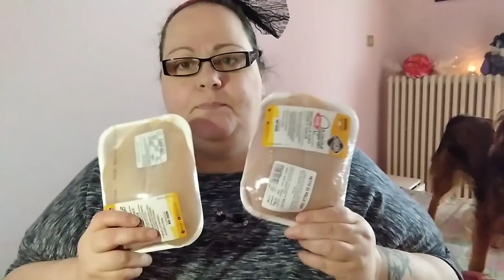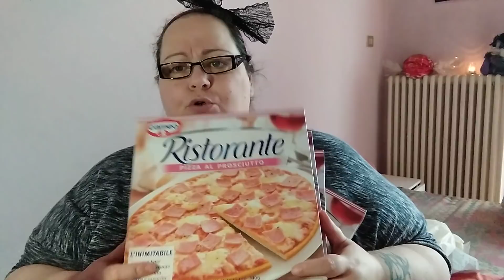SVUOTA LA SPESA COOP, PIÙ PAZZO DI SEMPRE !!!! ABBASSATE IL VOLUME !! 😂